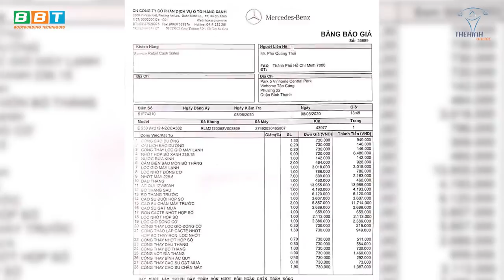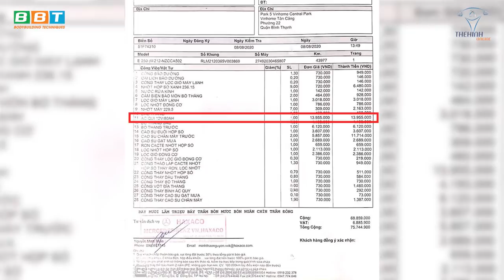Chạy Xe Hơi Tiền Tỷ Lấy Le Vỡ Mồm Khi Thấy Chi Phí Nuôi Xe Hơn Nuôi Gái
Gym Chúa gặp tai nạn chiếc xe Merc S400 Coupe bị đâm phía sau, vỡ cụm đèn sau, cả nguyên cụm vỏ phía sau cũng hư hại khá nhiều gần như phải sửa chữa nhiều phần vỏ sau của xe trên cầu Rạch Chiếc, tổn thất hơn tiền bảo dưỡng nặng nề trăm triệu

Địa chỉ:
♦ BBT Hiệp Phú: 10 Trương Văn Thành, phường Hiệp Phú, quận 9, TP HCM
♦ BBT Hiệp Thành: 535 Lê Văn Khương, Hiệp Thành, Quận 12, TP HCM
♦ BBT Quận 7: 102 Lý Phục Man, Phường Bình Thuận, Quận 7, TP HCM